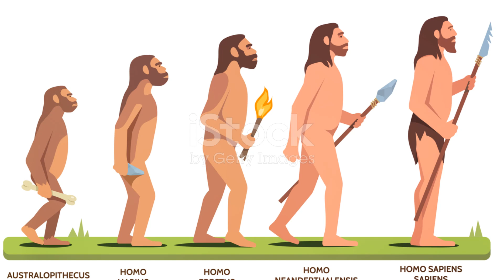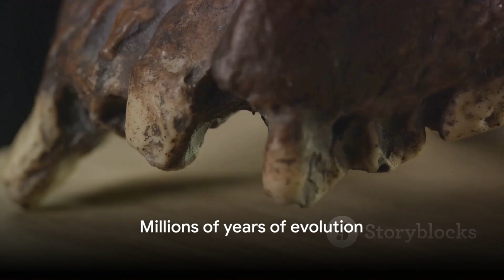Homo Sapiens vs Neanderthals: A Journey Through Evolution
Have you ever wondered about the fascinating journey of our species, Homo sapiens, and our ancient relatives, the Neanderthals?
Join me as we embark on a captivating exploration of our evolutionary history, from our common ancestor to the distinct paths we took.

Homo sapiens, the first modern humans, evolved from their early hominid predecessors between 200,000 and 300,000 years ago. They developed a capacity for language about 50,000 years ago. The first modern humans began moving outside of Africa starting about 70,000-100,000 years ago.

It is important to note that the concept of the “first human” is not well-defined. There were many hominid species that existed before Homo sapiens, and the evolution of humans was a gradual process over millions of years.

There are several differences between Homo sapiens (modern humans) and Neanderthals. Here are some of the key differences:

Body structure: Neanderthals had short, stocky bodies and prominent brow ridges. They were capable tool makers and extremely skilled hunters. Modern humans, on the other hand, have thinner, gracile bodies.

Height: The average height of modern humans is 5ft 9in for men and 5ft 4in for women. Neanderthals, on the other hand, reached an average height of 5 feet and 5ft 6ins.

Brain structure: Neanderthals had a larger brain size than modern humans, but their brains were shaped differently. They had a more elongated skull, with a prominent brow ridge above the eyes and a large, wide nose.